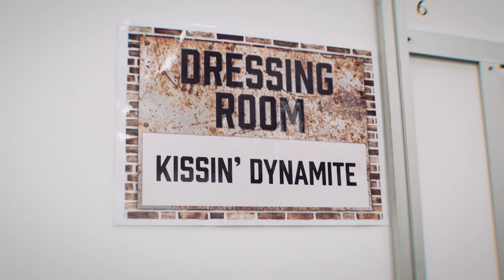Kissin' Dynamite @ Alcatraz Festival 2021 RECAP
To connect with Kissin' Dynamite, use the following hashtags!
#‎kissindynamite #‎nottheendoftheroad

KISSIN' DYNAMITE - Not The End of The Road (2021)

Follow Kissin' Dynamite!